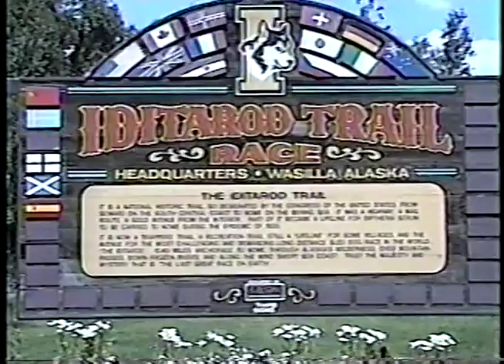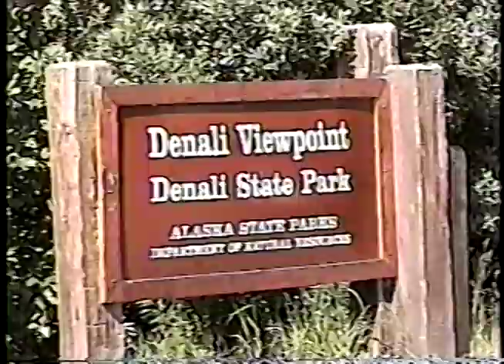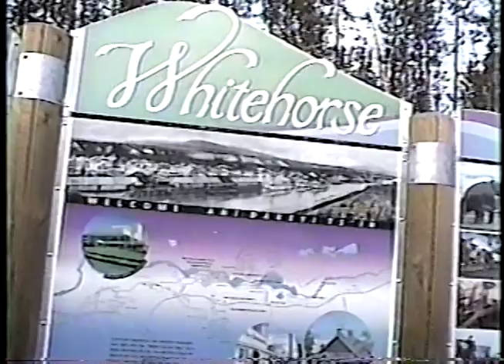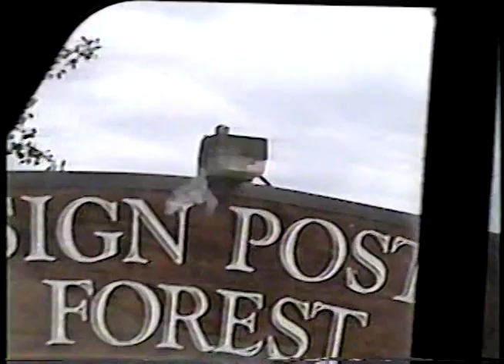Alaska Vacation 1999 ⛰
🏕Join Liz & Jerry Neisen on their summer vacation with their four grandkids: Aaron, Addison, Jeremy, & Talon!